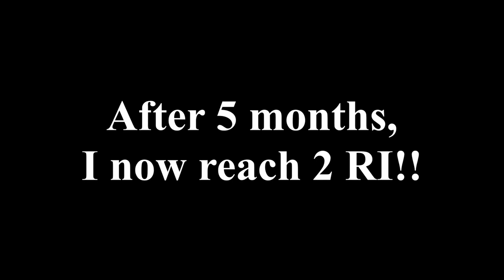2RI ACCOUNT UPDATE: "Pandora" [Unlimited Ninja/Ninja World]